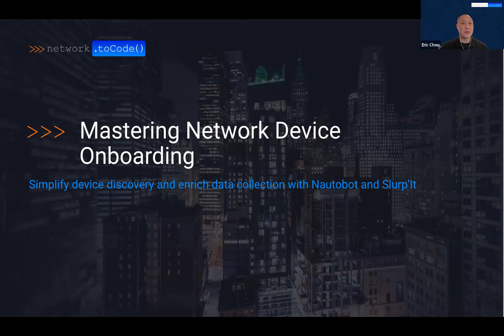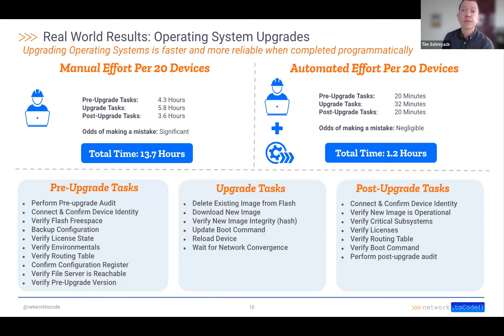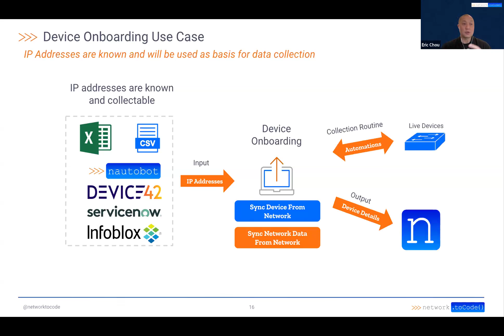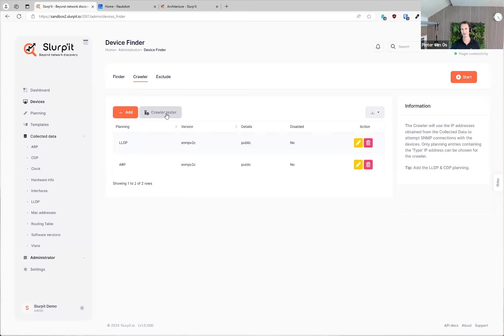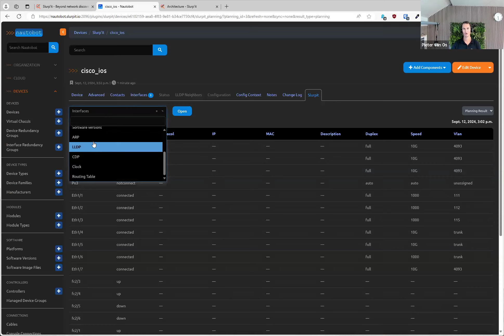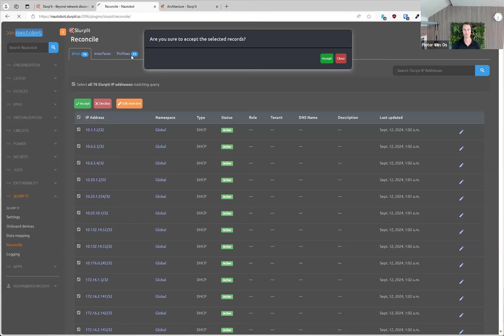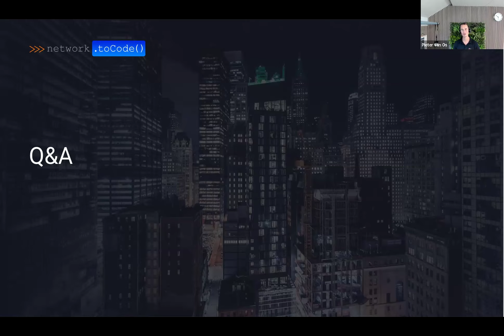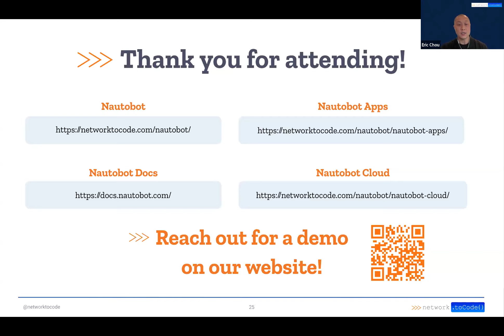Mastering Network Device Onboarding: Nautobot + Slurp'it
Simplify Device Discovery and Enrich Data Collection with Nautobot and Slurp'it!

In the increasingly complex world of network management, a reliable Network Source of Truth (NSoT) is essential for maintaining accuracy, consistency, and efficiency.

View this webinar recording for an in-depth session designed for network professionals and IT leaders. In it, we explore how to optimize your network's performance by leveraging Nautobot's comprehensive NSoT capabilities. Discover how advanced tools like Nautobot Device Onboarding 4.0 and Slurp'it can revolutionize your device discovery and onboarding process, ensuring your network data is always up-to-date and ready to drive automation.

You'll gain actionable insights into:

- The critical role of a Network Source of Truth in modern network management.
- The benefits of integrating Nautobot as your NSoT and automation platform.
- How to streamline device discovery and onboarding with Nautobot Device Onboarding 4.0 and Slurp'It.

Don’t miss this opportunity to elevate your network operations and stay ahead in the competitive IT landscape!

Agenda:

00:00 - Introductions
04:12 - The Importance of a NSoT & Onboarding Devices
14:51 - Device Discovery and Data Collection with Nautobot & Slurp’it
20:22 - Slurp'it Demonstration
37:43 - Q&A
56:13 - Wrap Up